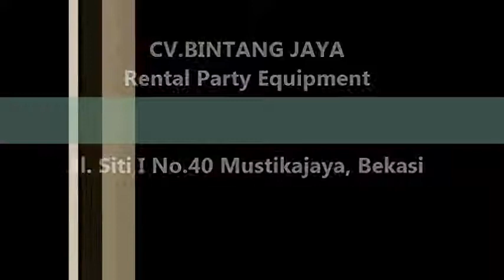Sewa Tenda Di Koja,Kelapa Gading Dan Tanjung Periok Jakarta Utara